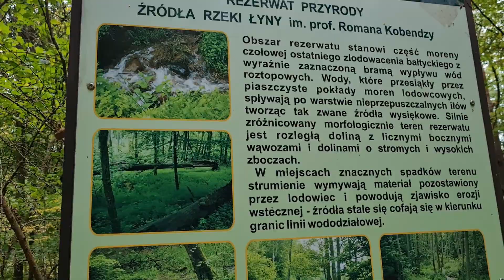Pluski 2022 część 1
Pierwsza część kolejnego wyjazdu na Warmię